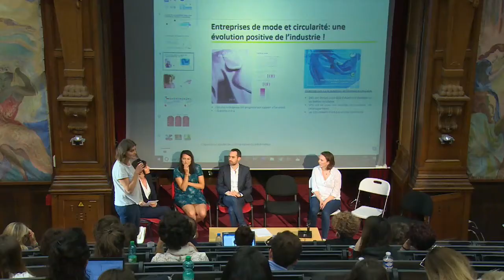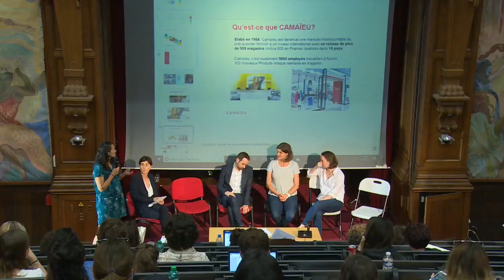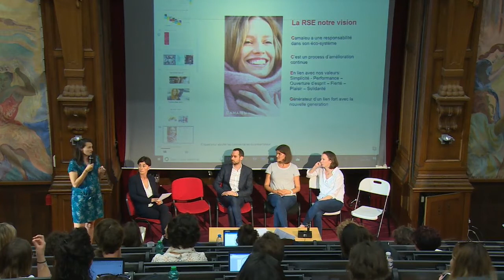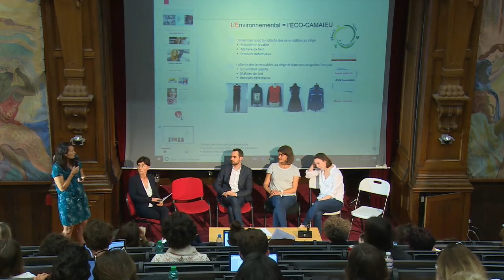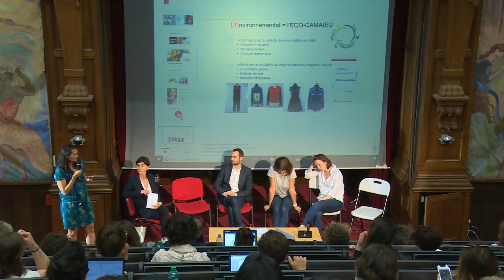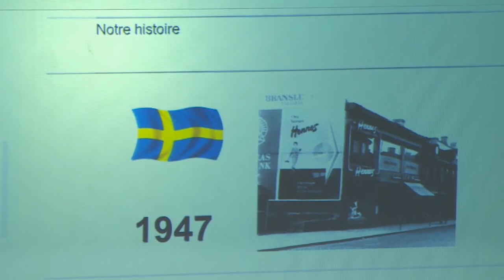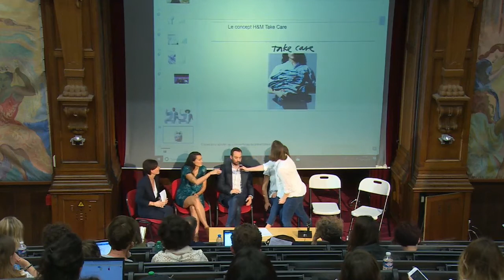FASHIONGREENDAYS 2018 - TABLE RONDE #9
VENDREDI 25 MAI - 14H30

LA MODE CIRCULAIRE, FACTEUR DE TRANSFORMATION DES ENTREPRISES

avec

- Animateur : Sandra Wielfaert – Consultante et formatrice en RSE et Développement Durable
- Charline Ducas, unit leader global circular economy, C&A
- Remi Crinière, responsable du département RSE, H&M France
- Violaine Wasilewski, directrice RSE, CAMAIEU
- Agathe Mouvielle, directrice qualité, CAMAIEU
- Amandine Devienne, acheteuse grand import, CYRILLUS